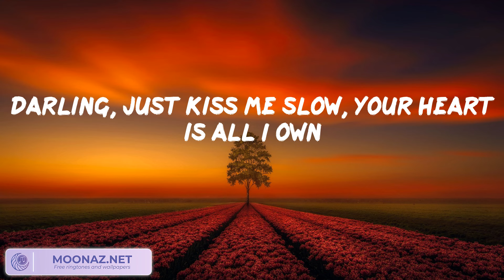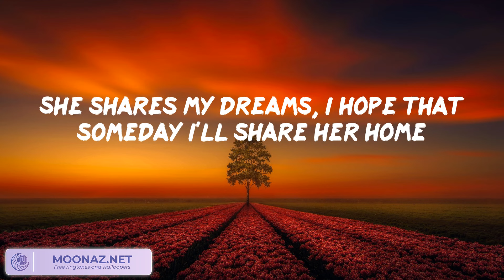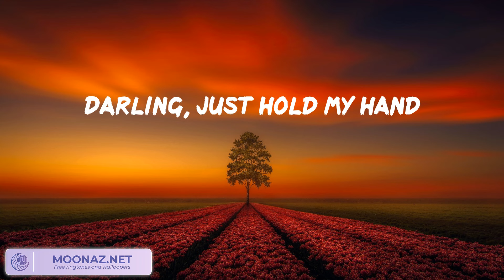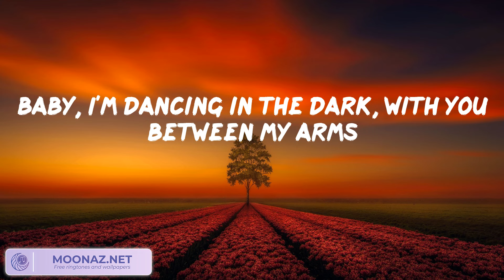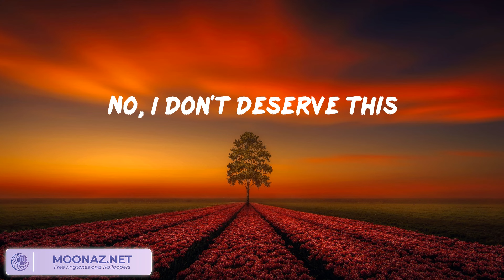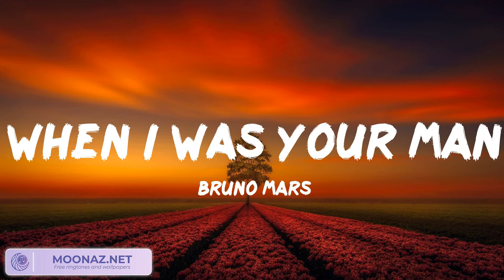Ed Sheeran - Perfect